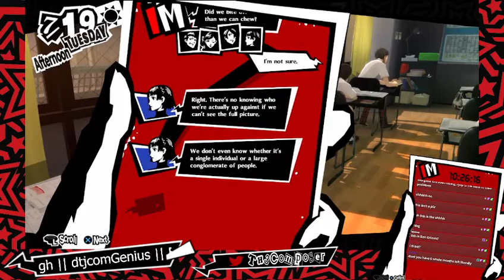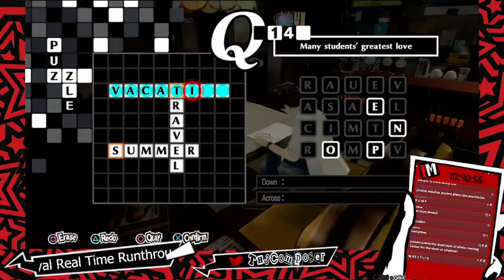Fourth Choice || Tuesday, July 19th || Persona 5 Royal Real Time Playthrough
NO ONE love Ab Dominal? 🥺

I'm playing Persona 5 Royal! The catch is, I can only play on whatever day it is in-game. You can see the Real Time P5R Playthrough LIVE on my twitch,